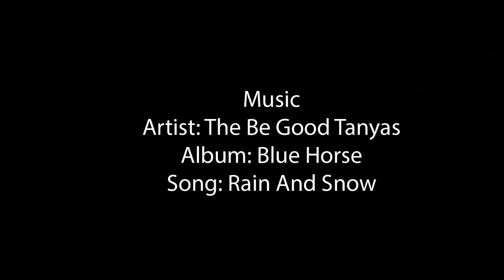What Does Dinosaur Taste Like?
Thank you William Janzer for feeding me on my travels!
This video is just a taste of what you'll get in Food & Fuel Florida
Song: Rain And Snow by The Be Good Tanyas